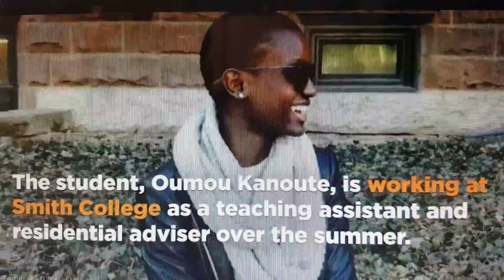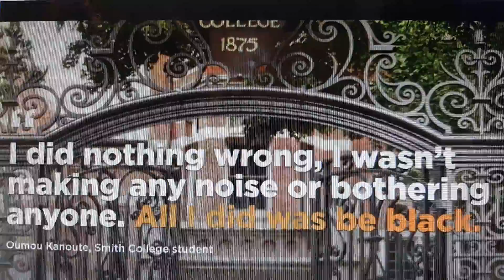Police called on Student at college for 'Reading While Black'....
Oumou Kanoute claims she was 'reading while having lunch'...